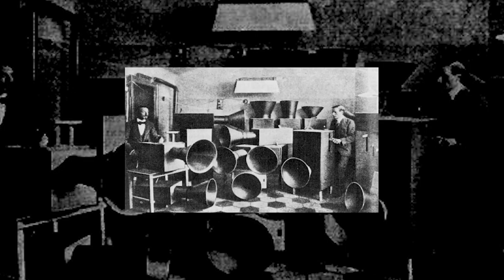Traak! an augmented reality research project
This video documents the research project "Traak!"

An augmented reality project re-interpreting Rusollo’s Intonarumori (Noise-tuners), a collaboration between Mike Blow, John Twycross & Eric White.

ref: 20151211 Traak MAO VT Prores422